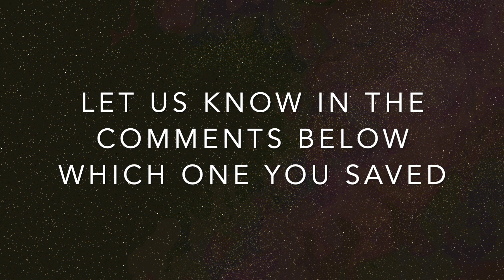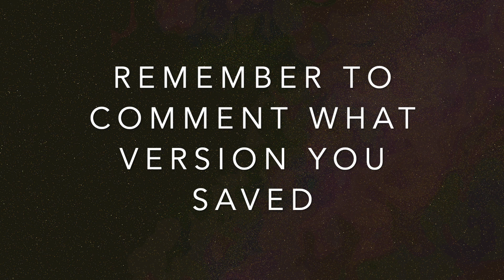SAVE ONE DROP ONE SAME GROUP (2019 VS 2020) [BOYGROUP EDITION]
Hey Guys!!

This video is Save One Drop One BoyGroup Songs, 2019 vs 2020. Within each round, 2 songs will be played by the same artist - One from 2019 and One from 2020. You must SAVE one song and DROP the other one. Good Luck!!